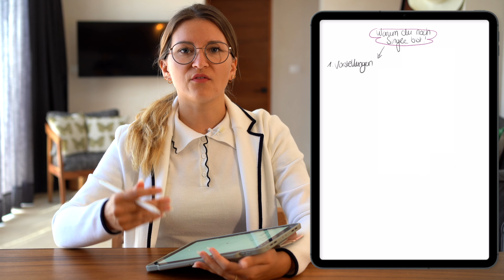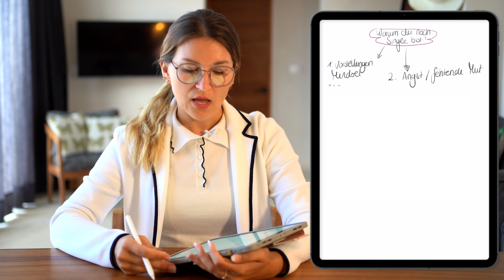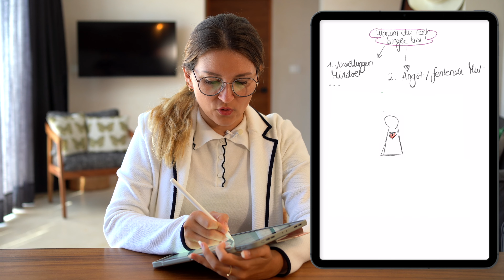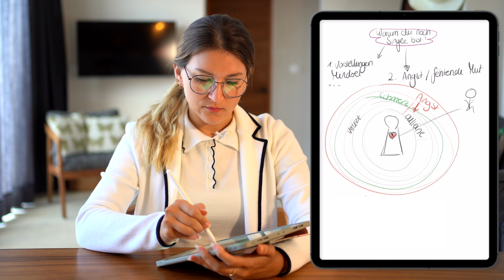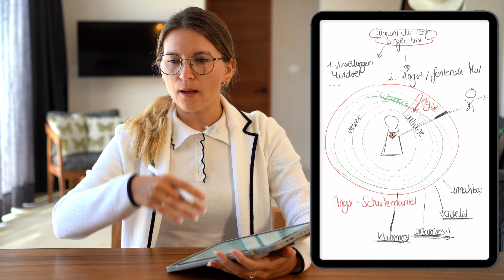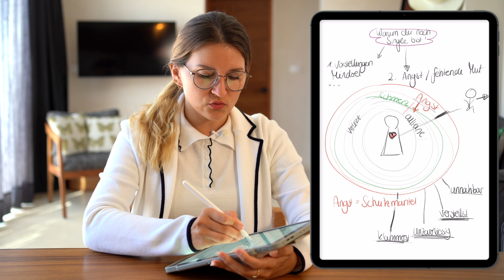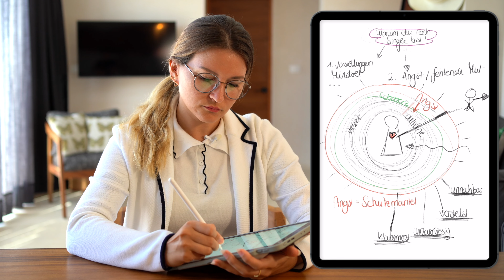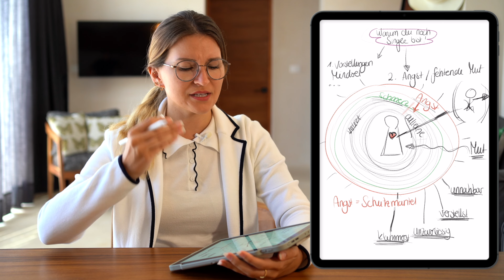Warum du Single bist und BLEIBST!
In diesem Video erkläre ich dir, warum du Single bist, Single bleiben wirst und wie du es ändern kannst!

Weitere Videos zum Thema Liebe & Beziehung findest du auf meinem YouTube Kanal @SimoneJaniga

deine Simone ♥